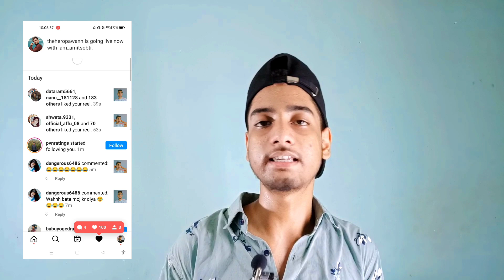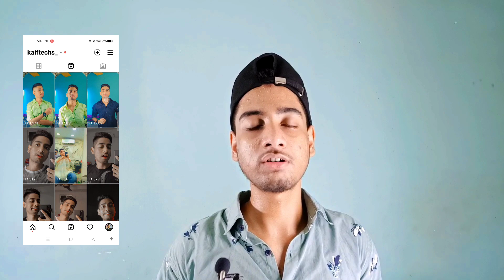Instagram reels viral kaise kare 2022 | Instagram reels 5 views problem solve 💡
Instagram reels video views kaise badhaye | Instagram reels 0 views problem solve 💡

Jarur karna | Thanks You 🙂 |

Kaif Tech
From - Kolkata West Bengal ( India )

Yours queries:-
instagram reels 0 views problem
instagram reels par views nahi aa raha hai
instagram reels par views nahi aa raha hai 2022
reels par views ruk jaye to kya kare
reels views increase
reels par views kyu nahi ho raha hai
instagram reels par views aate aate ruk q jata hai
instagram reels 0 views problem solve
instagram reels viral kaise kare hashtag
professional account instagram